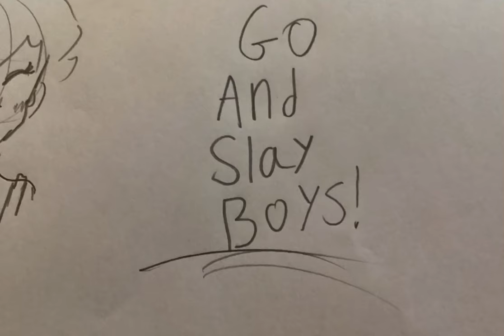Go and slay boys!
This is a song made by Lizzo I think. I just decided to make a little video of it! Hope you like it.